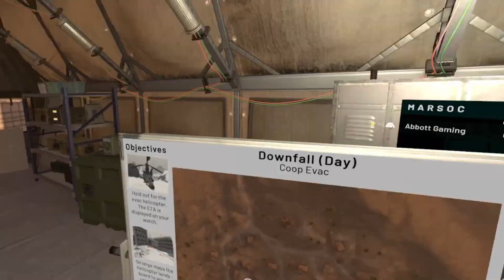Onward VR EP1 - New Series possibly?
Hey Everybody Welcome to Onward VR today we have to fight against waves of Hostiles as we wait for our Helo extract, Do we live to fight another day or do we die a funny but honorable death? I hope everyone enjoys and Ill see everyone on the next one!